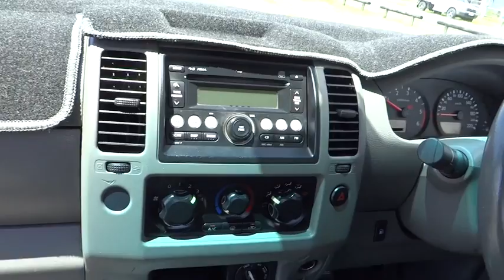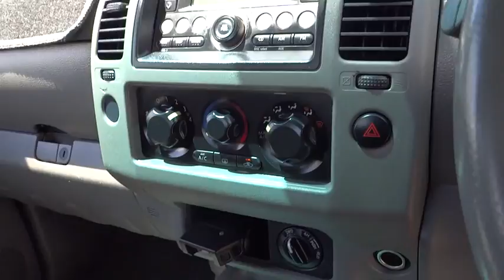2009 NISSAN NAVARA Cairns, Townsville, Mount Isa, Port Douglas, Atherton, QLD 31547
2009 NISSAN NAVARA

Dual Front Airbag Package, Anti-lock Braking, Air Conditioning, 16 Inch Alloy Wheels, Brake Assist, Cruise Control, CD with 6 CD Stacker, Central Locking Remote Control, Engine Immobiliser, Power Mirrors, Power Steering, Power Windows, Radio CD with 4 Speakers, Seatbelts - Pre-tensioners Front Seats